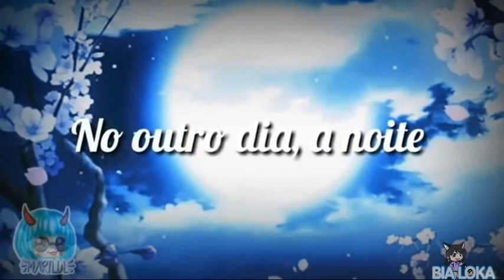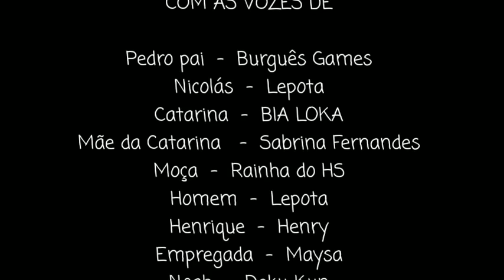Idai se sou famosa (02/02) DUBLADO - Mini-filme - •Gacha Life •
🌸𑑛𔘓Qual meme ou vídeo dublado gostaria de ver no canal?𔘓𑑛🌸

⚠RumoAos100.000⚠
Ajude divulgando e maratonando o canal!🎥

✨SEJA MEMBRO!✨

Quer me mandar uma FanArt!?👀

𔘓𝓑𝓲𝓪𝓛𝓸𝓴𝓪𓃥